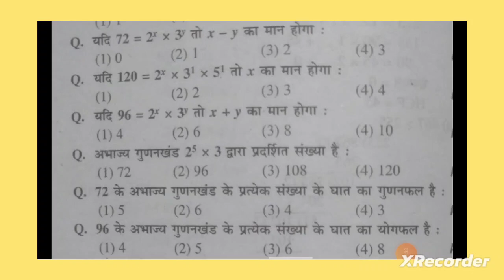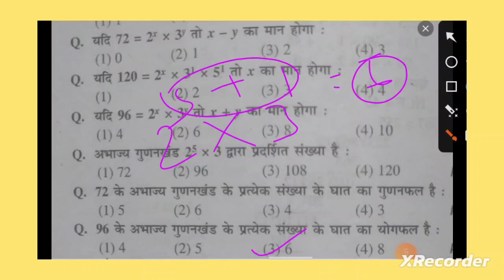Class -10th Maths MCQ question for Jac and all state board